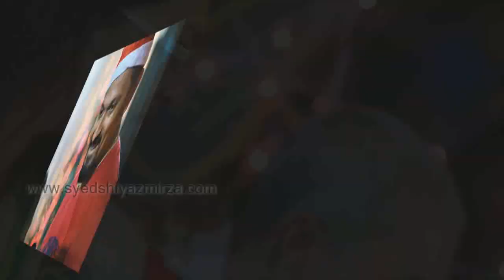Cyberpalms Xmas 2018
SFS Homes, Cyber Palms near Infosys, Thiruvananthapuram celebrated Xmas 2018 with many colorful events. Photographs captured during this event by a freelance photographer from Thiruvananthapuram is featured here as a video. SFS Cyber Palms is a residential property which is alluringly away from the city yet conveniently close to all basic establishments. Special thanks to Mr.Abraham John who coordinated this wonderful event.